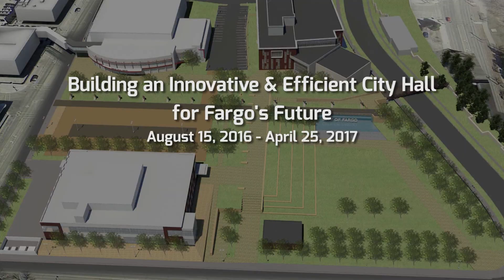Time Lapse of Fargo City Hall Construction - Aug. 15, 2016 - Apr. 25, 2017